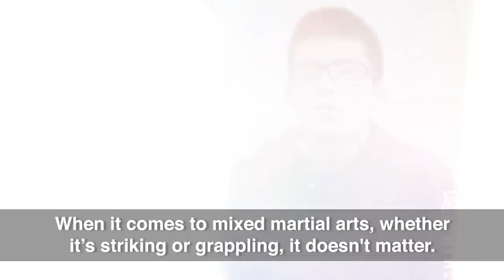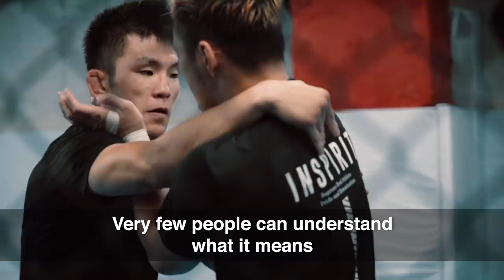Shinya Aoki Lives For Martial Arts | ONE Feature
The name Shinya Aoki has become synonymous with martial arts greatness all around the world. The icon is already the most decorated Japanese mixed martial artist today, and his unwavering passion for the sport has kept him performing at an elite level. Martial arts has always been Aoki’s true calling in life, and he believes that all the trials and tribulations he has endured are worth it when he gets his hand raised at the end of a bout. Aoki will look to further cement his legacy when he defends his ONE Lightweight World Title against young lion Christian Lee at ONE: ENTER THE DRAGON in Singapore.